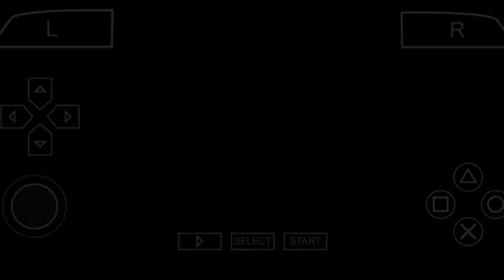Rescuing friends from police with 4 ⭐ gta 3 liberty city stories gameplay#3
Rescuing friends from police with 4 ⭐

gta 3 liberty city stories